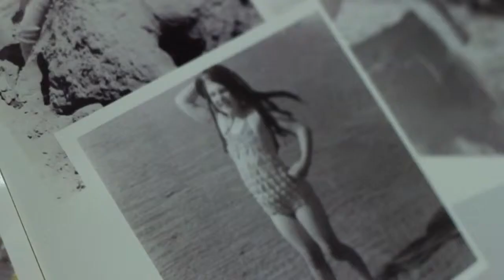Happy 60th Birthday Granny Fiona